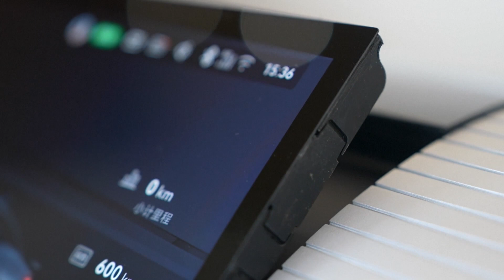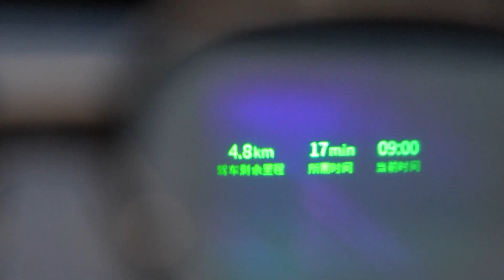Жизнь сквозь умные очки: как в китайском Сямэне создают уникальные дисплеи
От смартфонов с гибкими экранами до умных очков – современные дисплеи меняют жизнь к лучшему в самых разных сферах. Город Сямэнь провинции Фуцзянь с недавних пор приобрёл статус промышленного кластера в этой области. Местные производители спроектировали и разработали множество инновационных продуктов. Например, ультратонкие экраны, которые легко сгибаются под разными углами, совсем недавно вышли на рынок, но им уже прочат большое будущее.

Ван Лэй, вице-президент компании – производителя микроэлектроники:
«Эти дисплеи можно использовать при производстве самых разных потребительских товаров. Например, в автомобильной промышленности, в первую очередь в умных электромобилях. Технологии не стоят на месте, и такие дисплеи будут становиться всё более интеллектуальными».

Новые экраны для автомобилей сгибаются под углом 30 градусов. Это позволяет гораздо лучше совмещать их с обтекаемыми элементами салона. Сямэньский научно-исследовательский институт, в котором разрабатывают дисплеи будущего, недавно представил миниатюрное устройство под названием Micro LED. Этот дисплей размером с почтовую марку имеет высочайшее разрешение и, предположительно, найдёт применение в умных часах. По мнению разработчиков, новинка внесёт кардинальные изменения в отраслевой ландшафт.

Хуан Кай, вице-президент НИИ – разработчика дисплеев будущего
«По прогнозам отраслевых игроков, когда технологию Micro LED окончательно доработают, она породит целую серию продуктов на базе дополненной и виртуальной реальности. Это перевернёт экосистему индустрии дисплеев».

Сейчас в лабораториях Сямэня разрабатывают и вовсе крошечные дисплеи размером с четверть ногтя. Их будут устанавливать в очки дополненной реальности, чтобы в режиме онлайн преобразовывать голос в субтитры перед глазами пользователя. Эта технология значительно упростит жизнь людям с нарушением слуха.